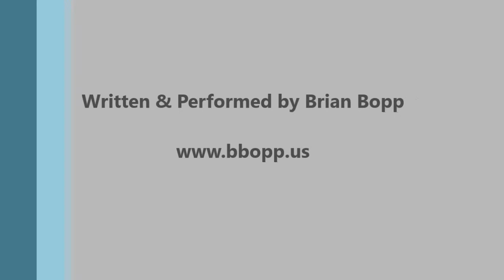Francis Scott Key